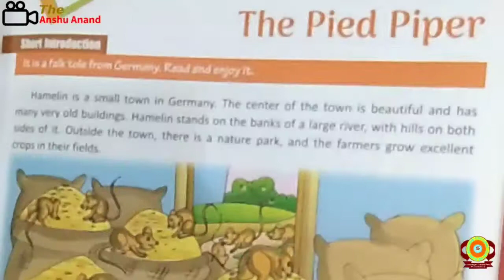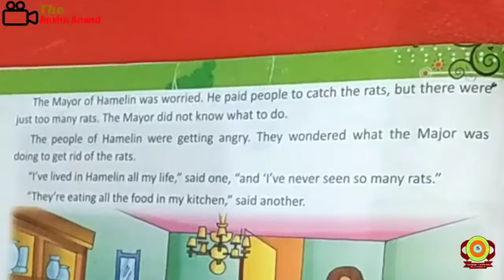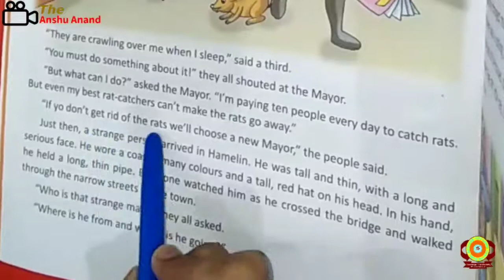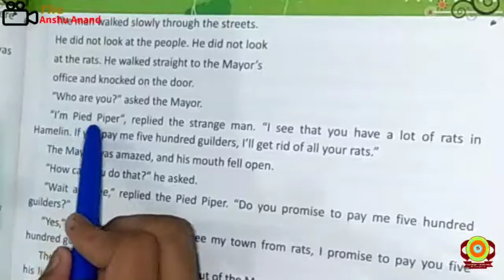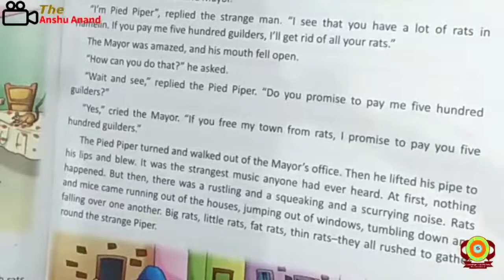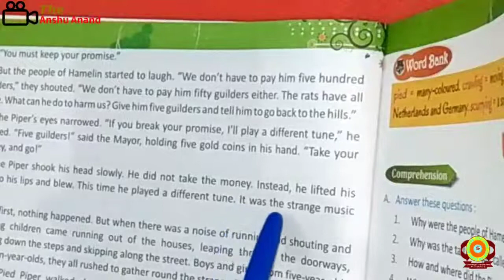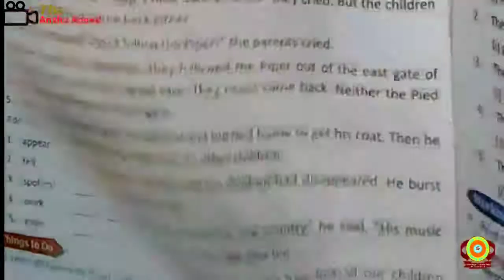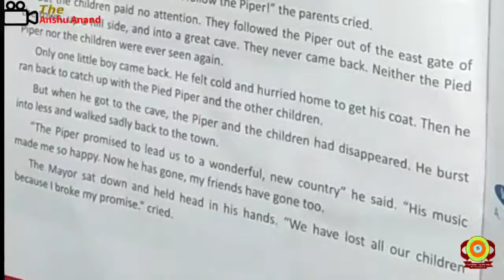English Class - 5 Chapter - 2 Deepak Sir Sure Success Global School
English
Class - 5
Chapter - 2
Deepak Sir